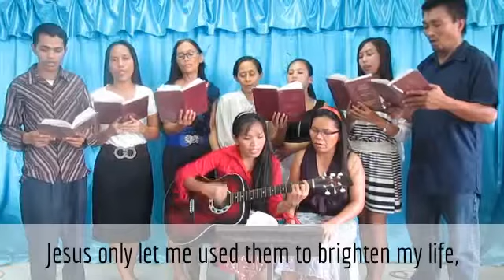Remind Me with lyrics - Gospel Song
Brethren from The Church of God (Sanctified, Apostolic) Taytay, Rizal, Philippines singing the gospel song "REMIND ME".